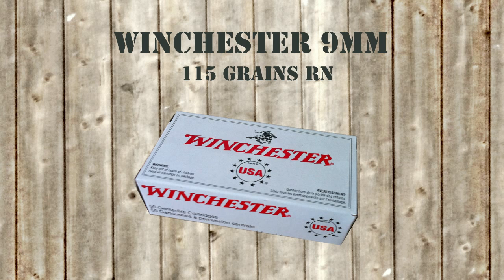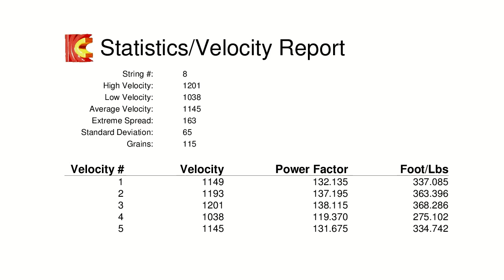WiederladerTv Check: Winchester 9mm Luger 115 Grain / Deutsch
In diesem Video teste ich mal die Winchester White Box in 9mm Luger mit einem 115 Grain schweren Rundkopf-Geschoss. Die Testwaffe ist in diesem Fall meine HPS Fivetac.

Wiederladertv, check, Winchester, 9mm Luger, HPS Fivetac, schießen, white box, pistole, chrony